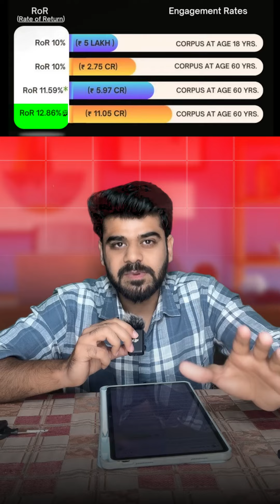10000 Rs turn into 11 Cr | NPS Vatsalya Scheme 2024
Govt schemes., finance , sarkari yojna , nps vatsalya